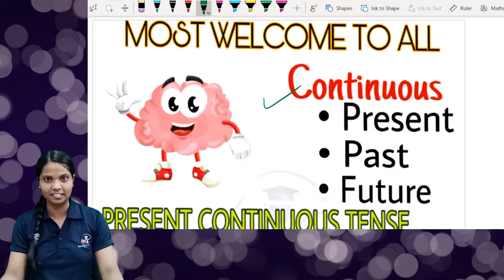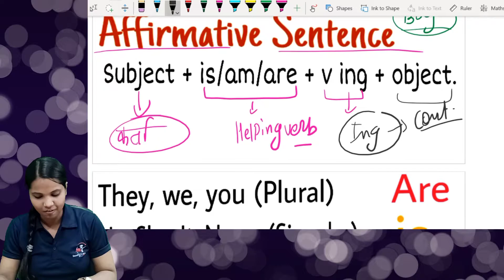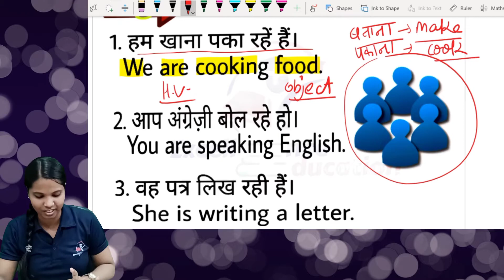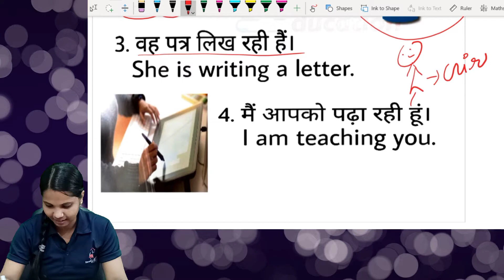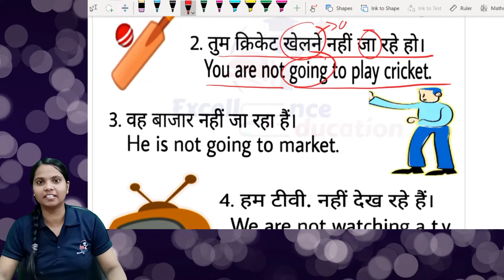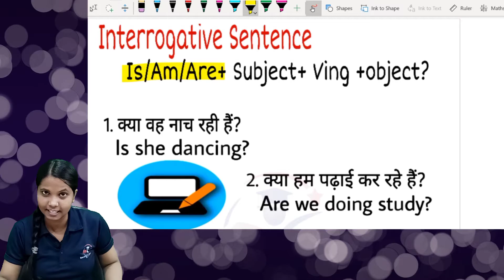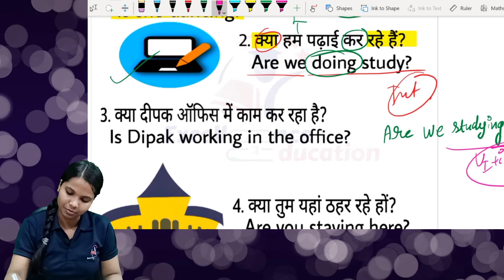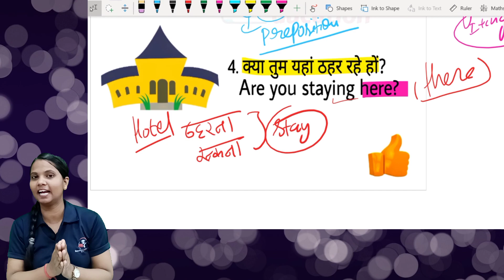ENGLISH GRAMMAR || PRESENT CONTINUOUS TENSE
(Part-2)

Hi my dear viewers today we will discuss with you about  that 2nd series of tense that is called Continuous series. In this video we will talk about Present Continuous Tense.
Let's Learn guys in interesting way.